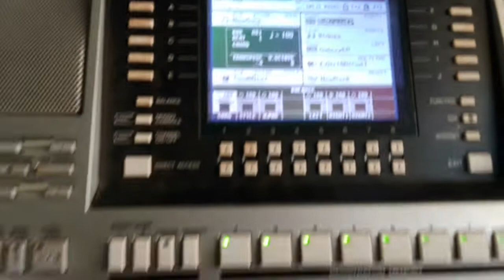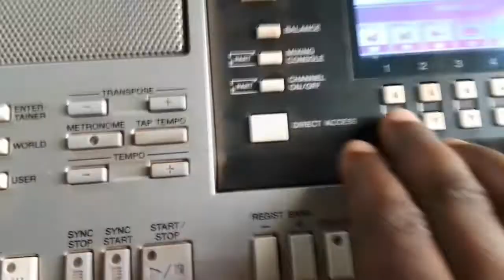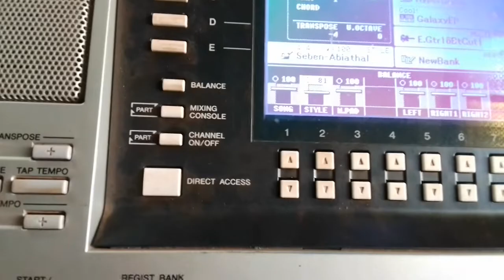NZIBYONIBWIRA ya Israel MBONYI , DORE UBURYO WAKORESHA UCURANGA IYI NDIRIMBO NZIZA, Ukaryoherwa nayo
Indirimbo ya Israel MBONYI wayicuranga utya dore ama CODE ayigize wakiga kuyicuranga Kandi ukabinenya.